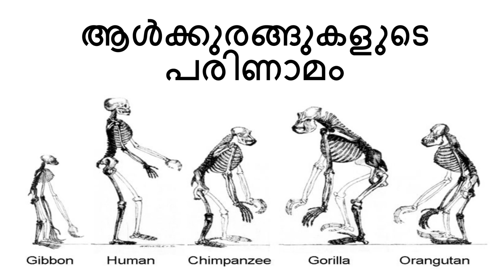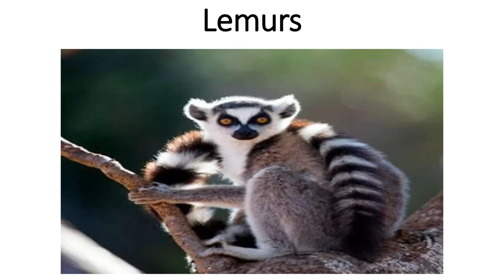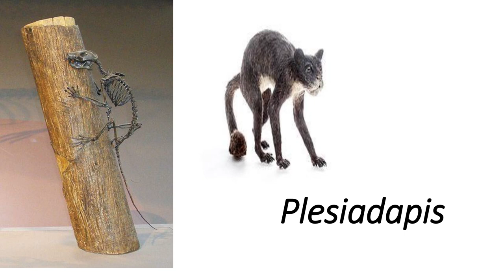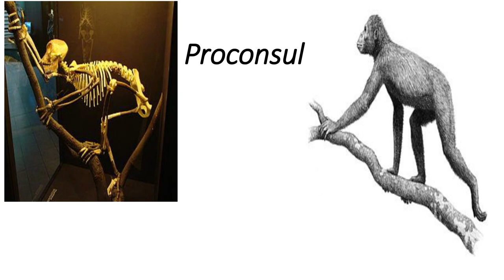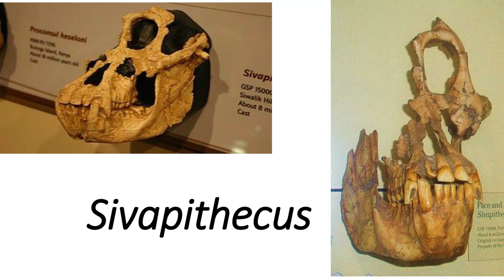മനുഷ്യപരിണാമം - ഭാഗം 2 | Dr.Midhun Sidharthan- Course LUCA | An Introduction to Biological Evolution